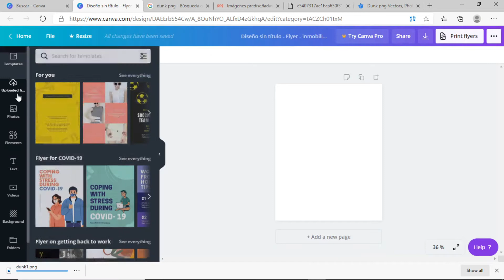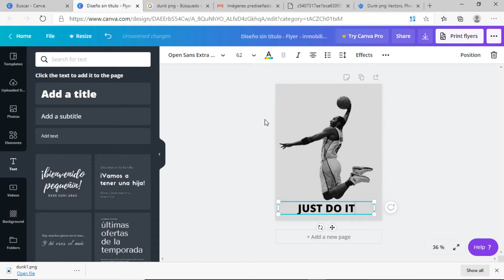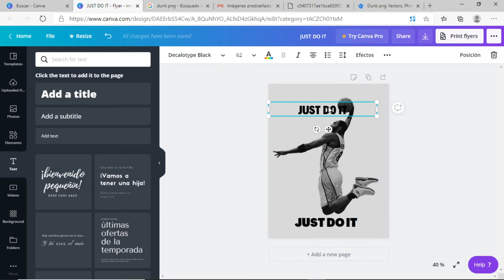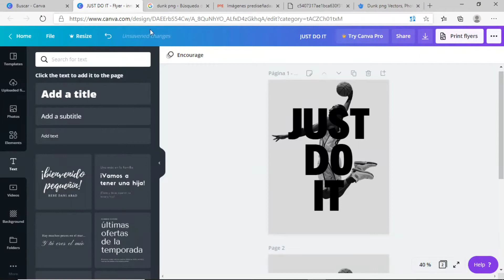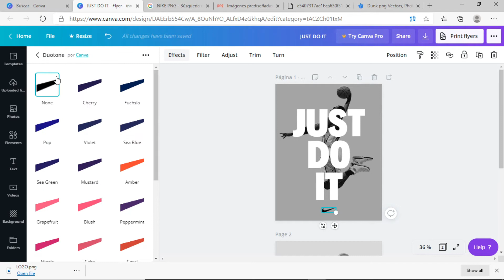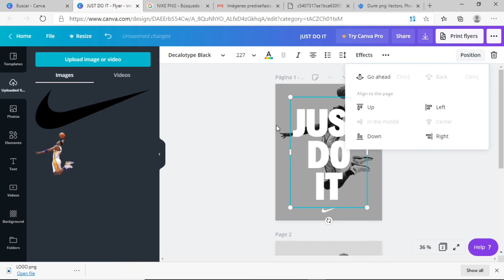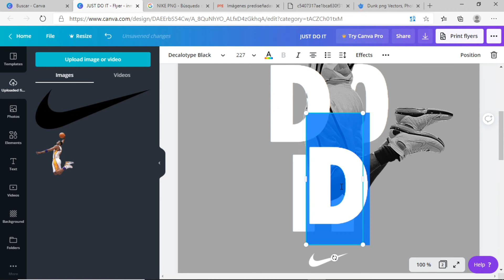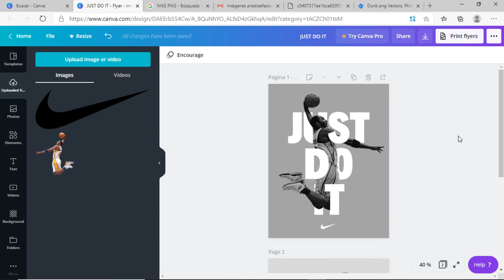CANVA DESIGN: Recreating image (FLYER) of NIKE in CANVA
I HOPE AND YOU LIKE WE WILL BE UPLOADING ONE DAILY
THE TIMES HAVE CHANGED AND THE DESIGNS TOO!